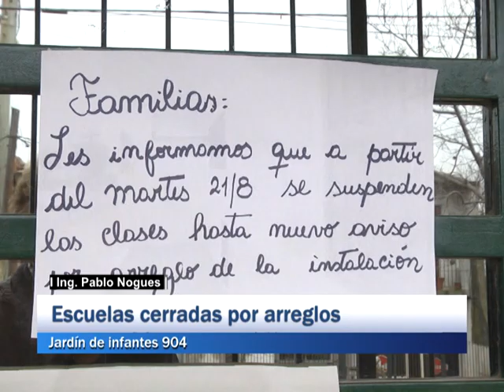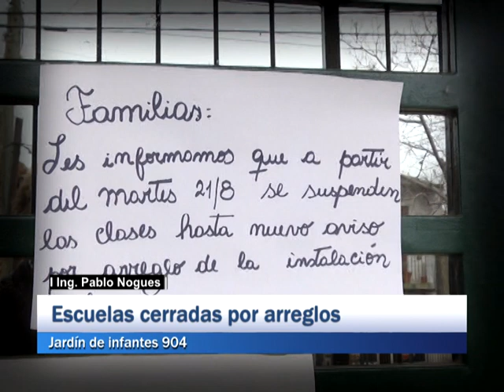Ing. Pablo Nogues: Escuelas cerradas por arreglos. Jardín de infantes 904